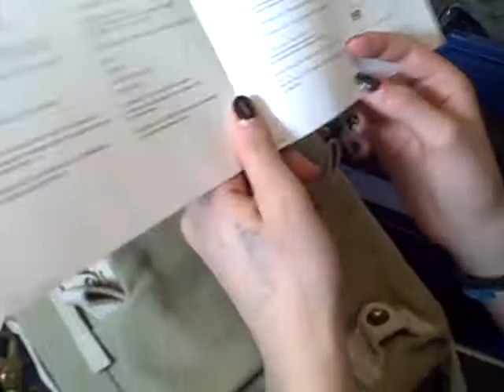Johann Hernadez and Wendy Melgar on the plane towards Paris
Goody bag from our Airlines on our trip towards Paris!